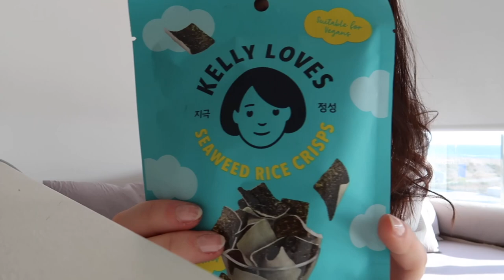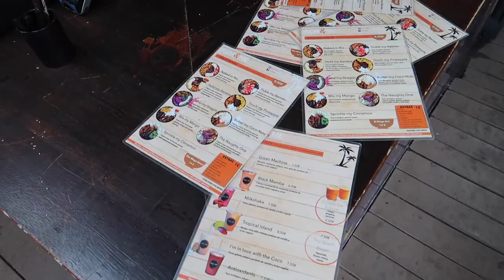eine Woche am Strand mit @hannahantonia 🌊🤍 | Fabienne Bethmann